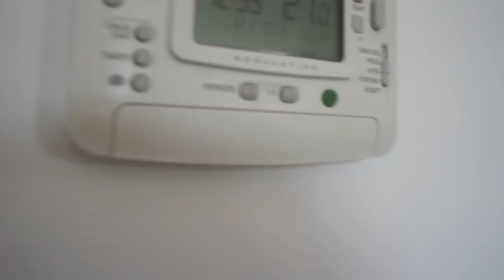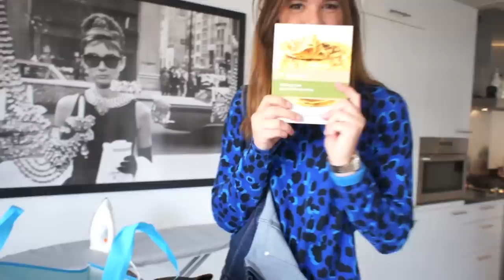@%!$ BUREN - MONICAGEUZE.NL VLOG #29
Vond je het leuk om te zien?